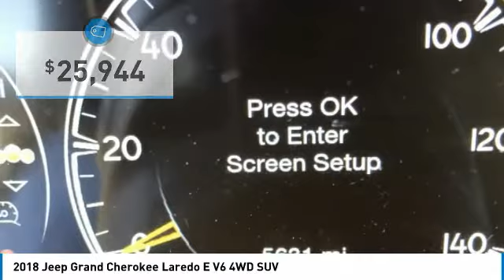2018 Jeep Grand Cherokee JC478307R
2018 JEEP GRAND CHEROKEE Paramus, NJ
Stock# JC478307R

Certified Vehicle! CarFax 1-Owner, LOW MILES, Value Priced below the market average! -Backup Camera -4X4 4WD -Bluetooth -Auto Climate Control -Power Lift Gate -Aux. Audio Input ABS Brakes -Automatic Headlights -AM/FM Radio -Parking Sensors and many other amenities that are sure to please. Based on the excellent condition of this vehicle, along with the options and color, this Jeep Grand Cherokee is sure to sell fast. -Multi-Zone Air Conditioning - Garage Door Opener Park Distance Control -CARFAX 1-Owner The advertised price does not include sales tax, vehicle registration fees, other fees required by law; finance charges and any documentation charges. A negotiable administration fee, up to $115, may be added to the price of the vehicle. A dealer preparation fee may be charged at time of sale for additional work and/or items requested by purchaser at time of sale. Vehicles listed as certified by dealer meet all OEM certification specifications. No warranties or service contracts are expressed or implied other then those that are included in final sales contract.